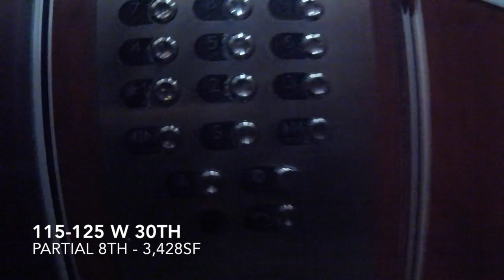115-125 W 30TH Partial 8th 3428 SF New York Lease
This video is about 115-125 W 30TH Partial 8th 3428 SF New York Lease